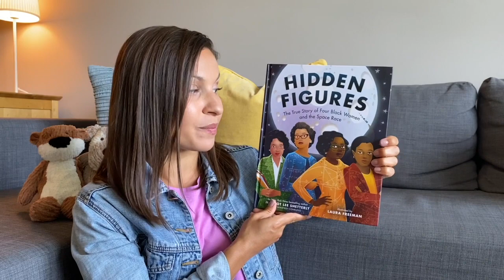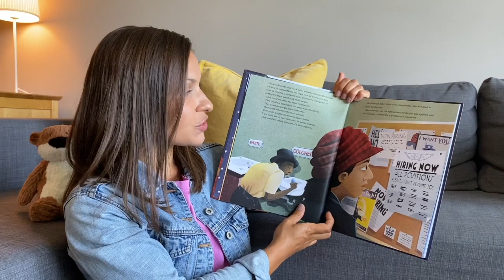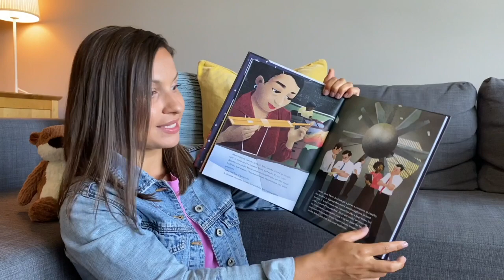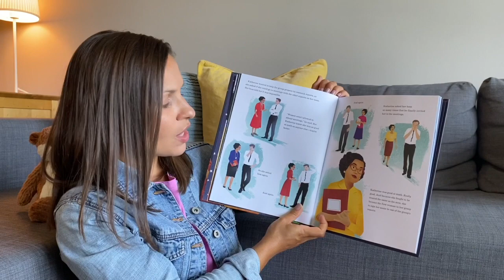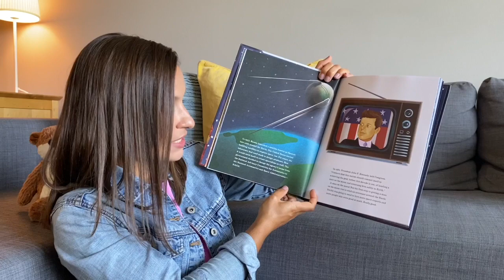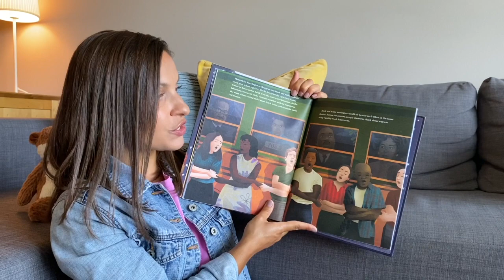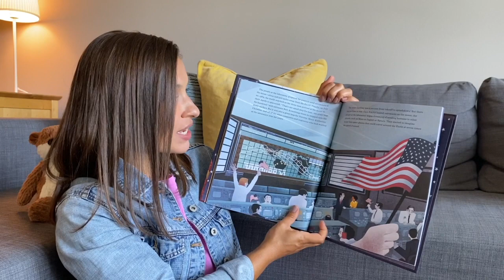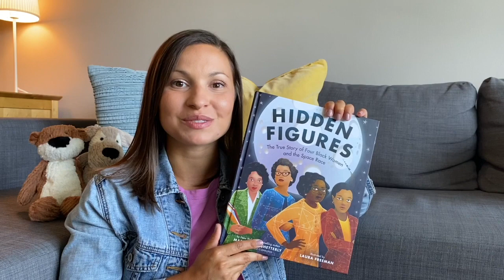Stories With Pup & Otter: Hidden Figures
Hidden Figures-The True Story of Four Black Women and the Space Race By Margot Lee Shetterly & Winifred Conkling